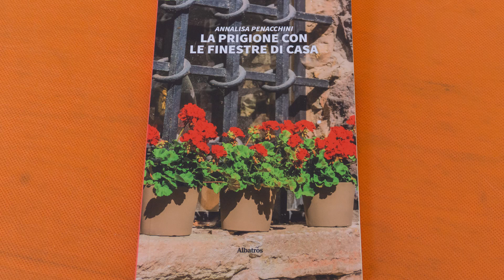Annalisa Penacchini alla prima edizione di Libri in abbazia